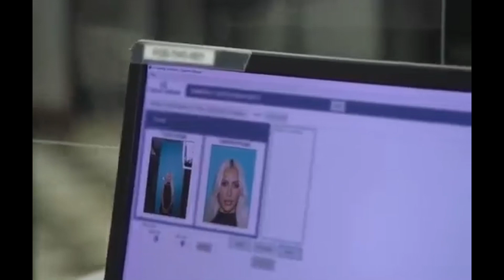Kim Kardashian Shuts Down DMV - DF 118 Clip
It's so demoralizing.